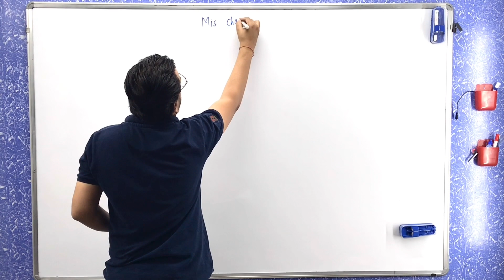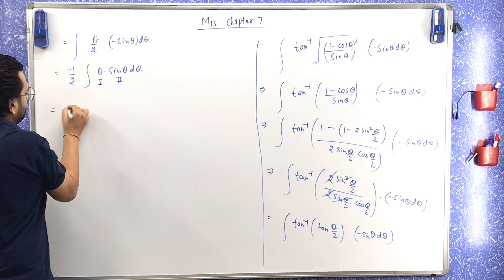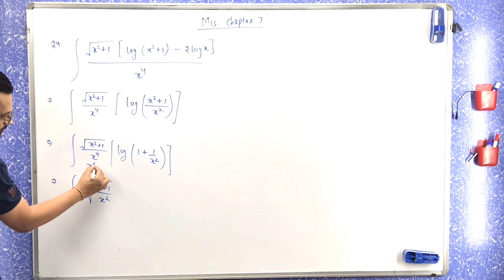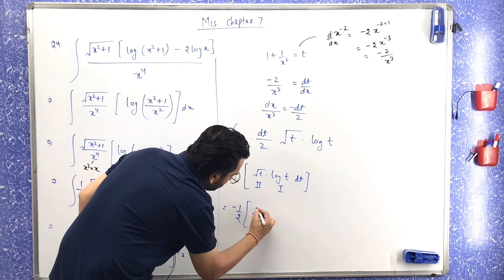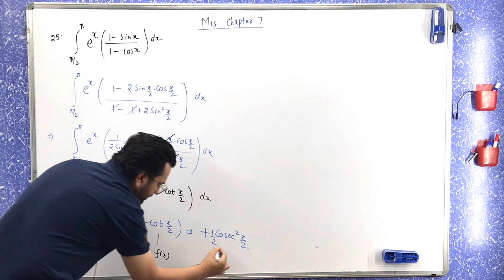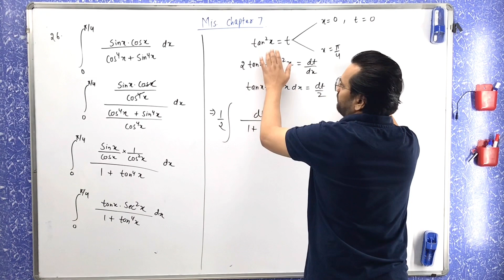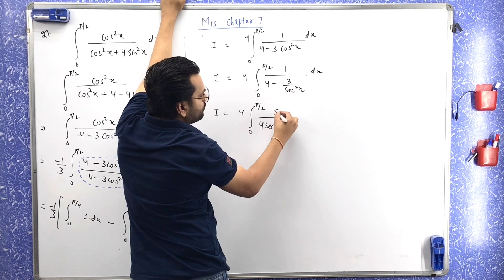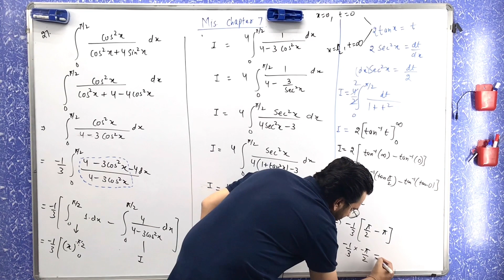INTEGRALS MISCELLANEOUS EX Q23 to Q27 Chapter 7 NCERT CBSE CLASS 12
NUMBER CRUNCHING Classes

Mathematics class by DALEEP SIR

Offline / Online available

CBSE Board
ICSE Board
IB and GCSE Board